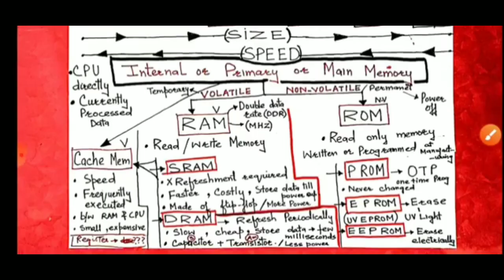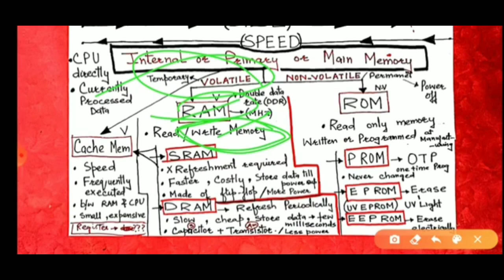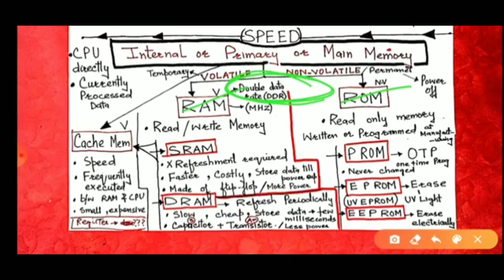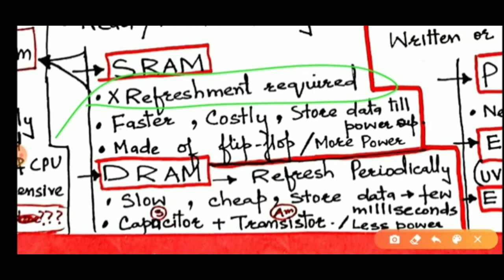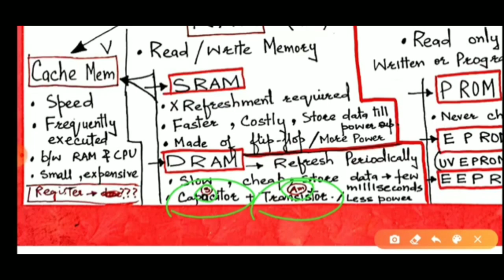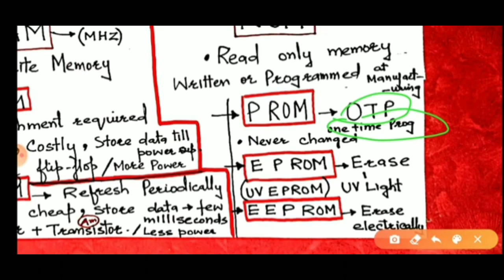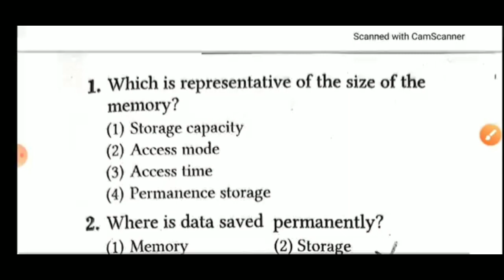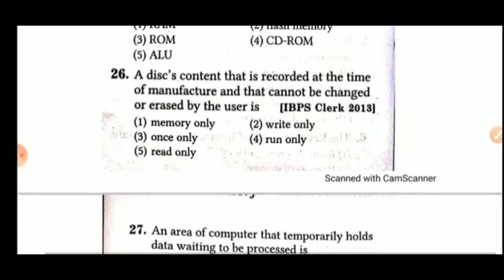JKSSB (14) COMPUTER MEMORY by AAFAQ SIR